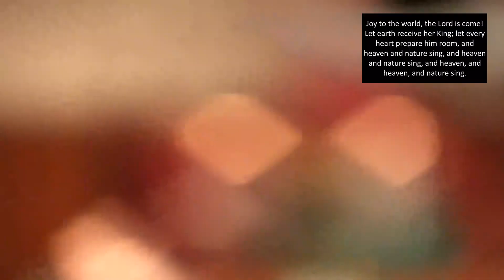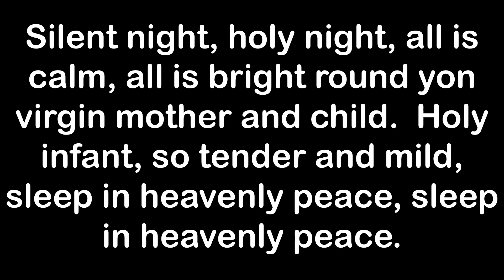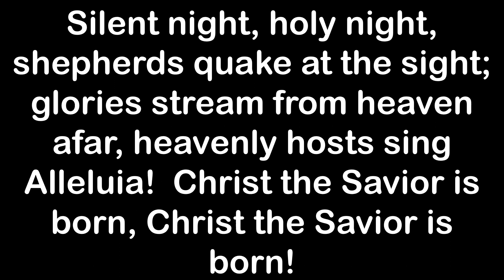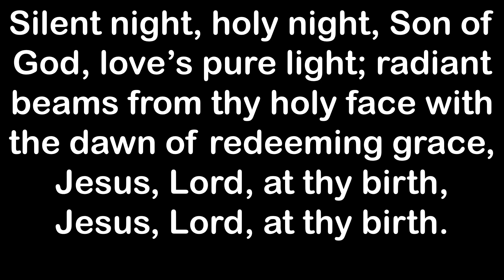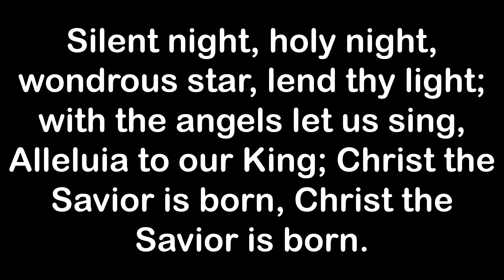Butte Aldersgate UMC Dec 24th Christmas Eve Service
Christmas Eve Service Dec. 24 5:30pm